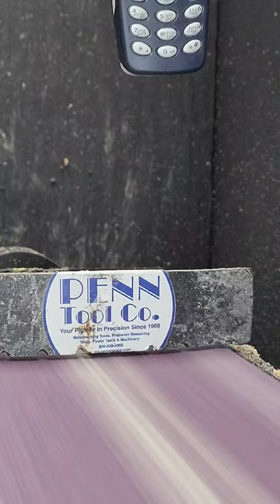if this video gets 1k likes I'll sand this nokia today